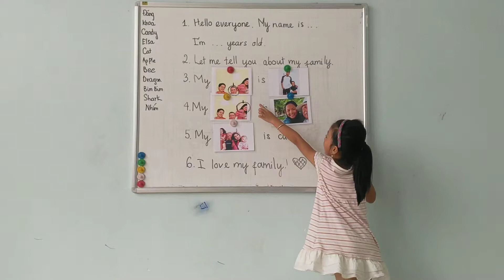Baby Shark Star - Elsa